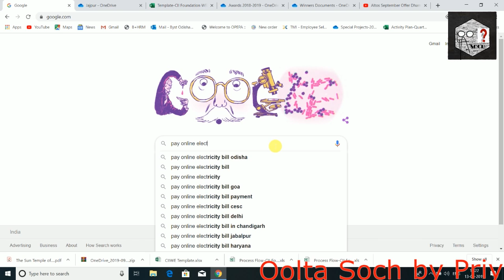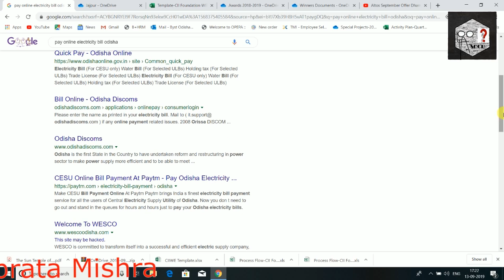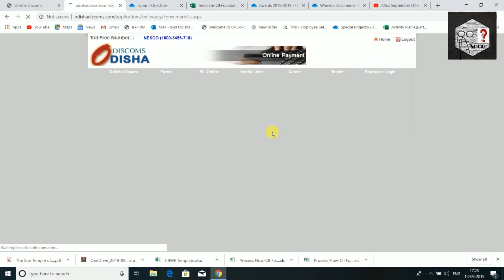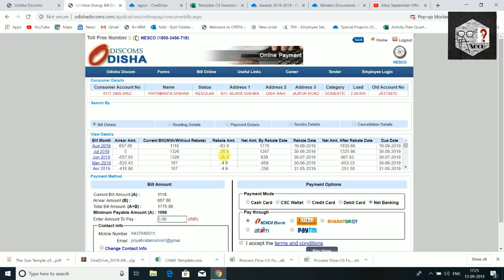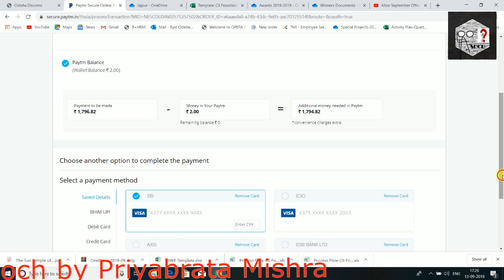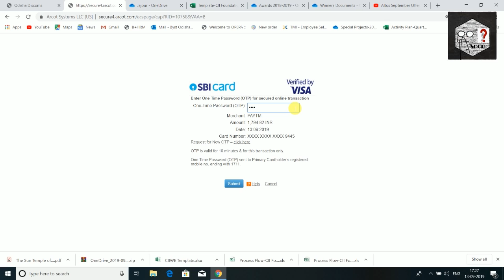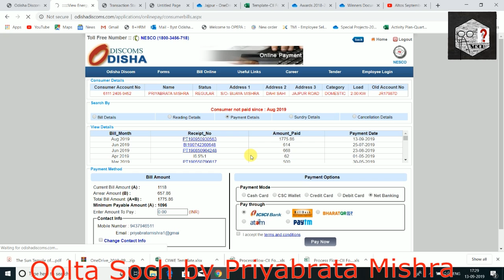How to pay electricity bill online in odisha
This video will help you to pay electricity bill online in Odisha. You will get 2% cashback every time you pay through the shown process.